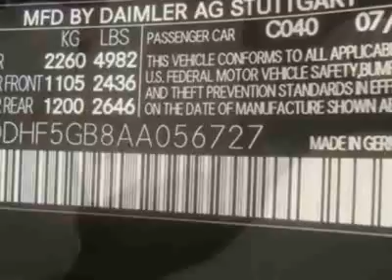2010 Mercedes-Benz E-Class E350 Sedan - Creve Coeur, MO